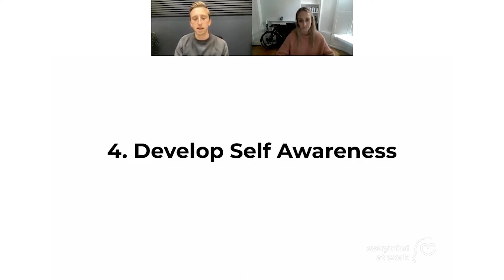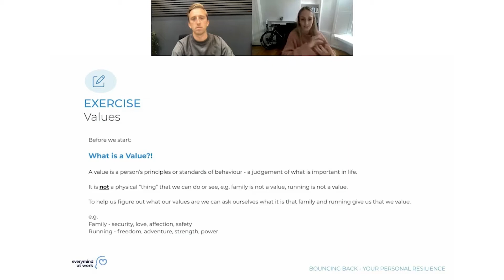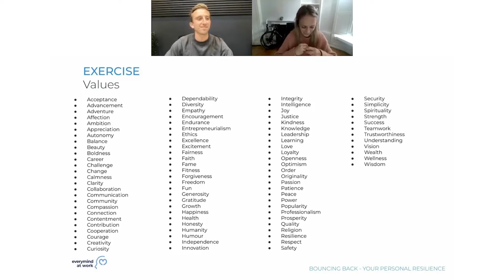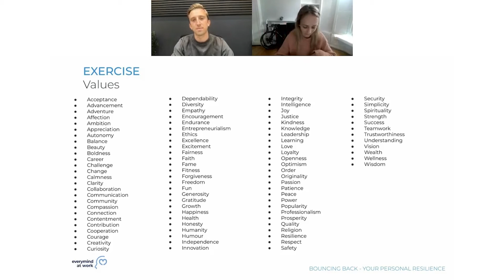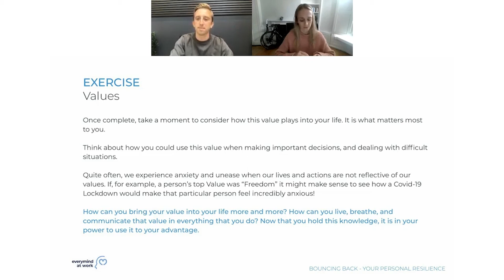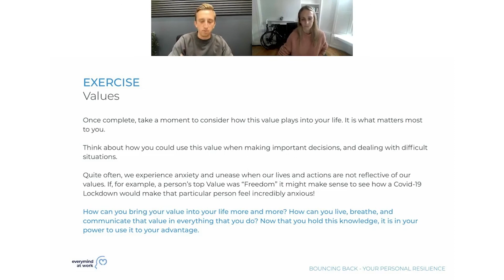Struggling To Uncover Your Values? Do THIS!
Are you struggling to find your number value? If so then try this exercise!

Sit back, grab yourself a coffee and enjoy this episode.

To see how we can help your business, and provide mental health support for your employees